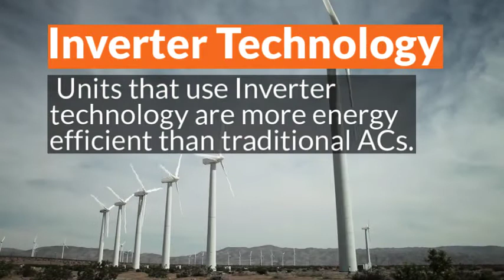Cassette Mini Split Heat Pump.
cassette mini split heat pump,18,000 btu mini split ceiling cassette,senville mini split,ducted mini split,pioneer mini split,mitsubishi mini split,4 zone mini split ceiling cassette

Cassette Mini Split Heat Pump. Cassette units is designed to be mounted as recessed into the ceiling, where only a decorative air exchange panel is visible. AirCon 24,000 BTU 18 SEER Cassette Mini Split Heat Pump. Price: $2,045.00 ex. tax.